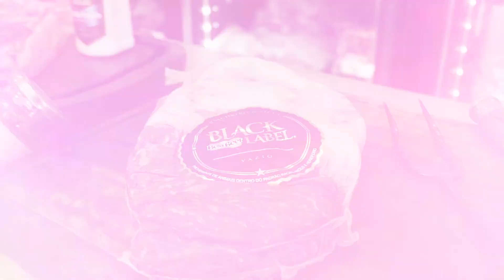VT - EMPÓRIO FRONTEIRA I DOM PEDRITO - RS